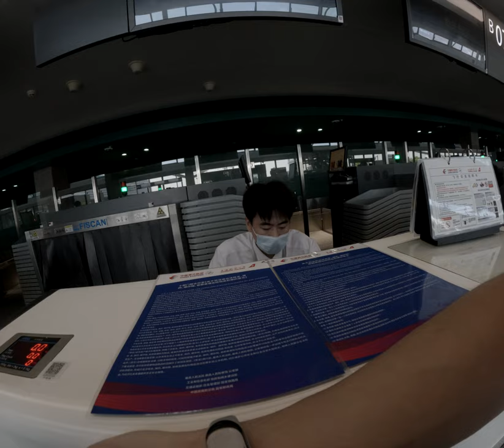在西安古老街道上與黨員們聚會中我感受到了一種強烈文化碰撞這場派對幽默感真讓我難以忘懷！ 2